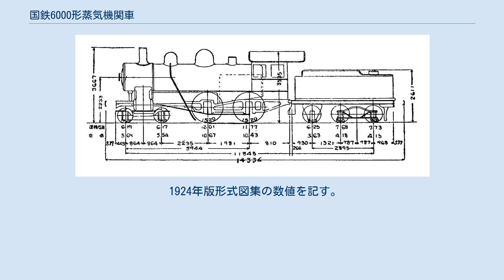国鉄6000形蒸気機関車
形式図 6000形は、かつて日本国有鉄道の前身たる鉄道作業局・鉄道院・鉄道省に在籍したテンダ式蒸気機関車である。
 元は、関西鉄道が平坦区間で使用するため、1906年（明治39年）にアメリカのアメリカン・ロコモティブ社ピッツバーグ工場で12両（製造番号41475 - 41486）を製造した車軸配置4-4-0(2B)形で2気筒単式の飽和式テンダ機関車である。
 関西鉄道では110形「追風（おいかぜ）」と称し、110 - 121と付番された。
1909年（明治42年）に制定された鉄道院の車両形式称号規程では、6000形（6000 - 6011）と改番された。
 この機関車は、2シリンダ複式の40形（後の鉄道院6500形）の増備分として認可された15両のうち12両を2シリンダ単式に変更したものであり、官設鉄道との競争のための発注であった。
スタイル的には40形に似るが、寸法的には鉄道院5900形とほぼ同様である。
また、40形が増備車に至るまでピッツバーグスタイルを貫いていたのに対して、動輪スポークの水かきなどピッツバーグの特徴的な形態を失っており、アルコへの統合後数年を経て、標準スタイルに統一されてきたことが窺われる。
 国有化後も主に亀山・加茂間の旅客列車に使用されたが、大正中期には湊町・木津・京都間や参宮線でも使用された。
末期には湊町と山田に分かれ、昭和になってからは一部が姫路に転出して姫新線用になった。
その後は、糸崎、湊町、王寺、さらに奈良、竜華、紀伊田辺で、入換用となった。
 本形式は、高性能を買われて太平洋戦争後まで1両も欠けることなく使用され、戦後は糸崎、益田、竜華、紀伊田辺などに分散して、入換用として使用されていた。
廃車は1949年（昭和24年）3月に8両、1950年（昭和25年）1月に4両で、いずれも解体された。
 1924年版形式図集の数値を記す。